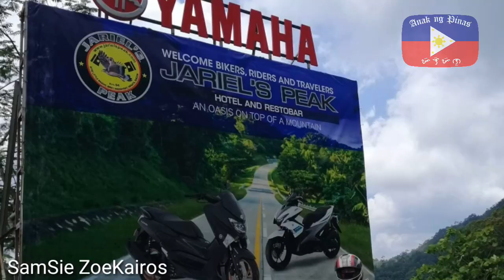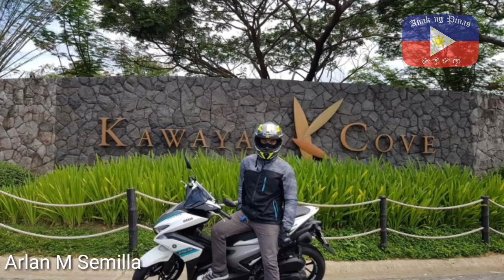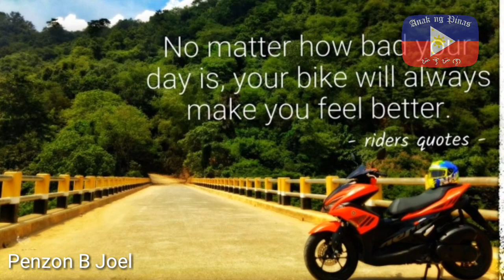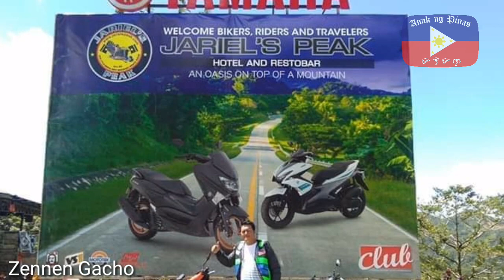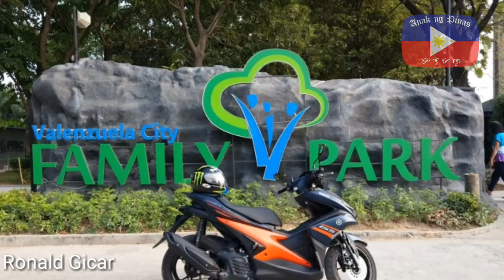YAMAHA AEROX 155 Best Compilation 2019 || Modified x Stock || Philippines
Above video is a photo compilation of the famous Yamaha Aerox 155 here in Philippines..make sure your earphones are pluged in and turn the volume up to the max. get ready for some headbangs!